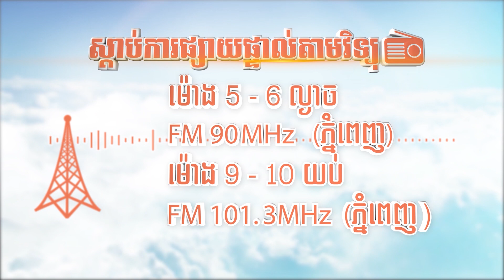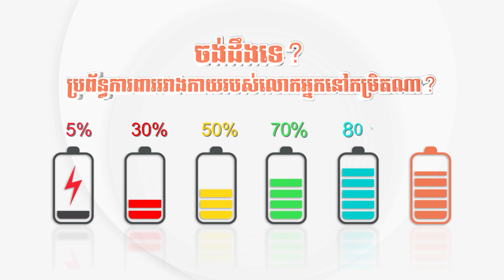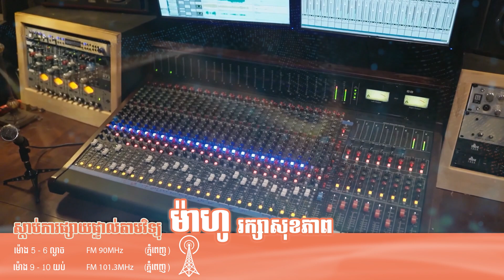ស្លាប់មួយចំហៀងខ្លួន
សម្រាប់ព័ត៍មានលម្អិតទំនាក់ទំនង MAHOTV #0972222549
លីងតេស្តប្រពន្ធ័ការពាររាងកាយ
សម្រាប់លោកអ្នកចង់បានសុខភាពល្អ និងប្រឹក្សាជំងឺផ្សេងៗដូចជា
ក្រពះ,
ដុំសាច់ ដុំគីសស្បូន,
តម្រងនោម,
មហារីកមាត់ស្បូន,
លំពែង,
លើសឈាម,
សន្លាក់,
ជំងឺក្រពះ,
ជម្ងឺដំបៅក្រពះ ឬ រលាកក្រពះ,
ជំងឺទឹកនោមផ្អែម,
ជំងឺសន្លាក់,
សាច់ដុះក្នុងស្បូន,
រោគស្ត្រី,
ជំងឺប្រសៃប្រសាទ,
ជំងឺលើសឈាម ឬ សំពាធឈាមឡើងខ្ពស់,
ជំងឺស្រ្តូក ,
ដាច់សរសៃឈាម ឬ កកឈាមក្នុងខួរក្បាល នាំអោយស្លាប់មួយចំហៀងខ្លួន,
ជំងឺបេះដូង,
ជំងឺក្រិនថ្លើម ឬ ទាចទឹក,
ជំងឺរបេង,
ជម្ងឺរលាកស្រោមខួរក្បាល,
ជំងឺច្រាលទឹកអាស៊ីត,
ជំងឺរលាកក្រពះ​ & ដំបៅក្រពះ,
ជំងឺរលាកពោះវៀនរ៉ាំរ៉ៃ,
ជំងឺឬសដូងបាត,
បញ្ហាថ្លើម,
ជំងឺក្រួសក្នុងទឹកក្រមាត់,
ជំងឺរលាកលំពែង,
ជំងឺសន្លាក់ឆ្អឹង,
បញ្ហានៃអាការៈញ័រទ្រូង,
ជំងឺត្បៀតសរសៃឈាមជើង,
ជំងឺលើសឈាម,
ជំងឺទឹកនោមផ្អែម,
ជំងឺហឺត​ & រលាកទងសួត,
ជំងឺមហារីក,
ជម្ងឺ ដុំគីស,
ចំណេះដឹងទូទៅអំពីសុខភាព,
ក្រពះ,
ពោះវៀន,
ឬសដូងបាទ,
សួត,
ថ្លើម,
លំពែង,
បេះដូង,
លើសឈាម,
ស្លាប់មួយជំហៀងខ្លួន,
ប្រម៉ាត់,
តម្រងនោម,
ស្បូន,
សន្លាក់,
សរសៃ,
ឆ្អឹង,
ទឹកនោមផ្អែម,
ជាតិស្ករ៥០០,
ដំបៅជើង,
រលួយជើងដើរមិនរួច,
ជរាពាធ,
ម៉ាហូ,
ពង្រឹងប្រពន្ធ័ការពាររាងកាយ,
ផលិតផលជប៉ុនសុទ្ធ100%,
សរីរាង្គកាយរបស់មនុស្ស,
រដូវកាលថ្មីដ៏អស្ចារ្យពីម៉ាហូធីវី _MAHOTV
លោកអ្នកអាចទស្សនាកម្មវិធីម៉ាហូរក្សាសុខភាព
ដែលផ្សាយឡើងវិញម៉ោង9-10 យប់ជារៀងរាល់ថ្ងៃ
នៅលើផេកម៉ាហូធីវី (MAHOTV)
សម្រាប់ព័ត៍មានលម្អិត
mahotv tvmaho — at MAHO TV.
រដូវកាលថ្មីដ៏អស្ចារ្យពីម៉ាហូធីវី _MAHOTV
លោកអ្នកអាចទស្សនាកម្មវិធីម៉ាហូរក្សាសុខភាព
ដែលផ្សាយឡើងវិញម៉ោង9-10 យប់ជារៀងរាល់ថ្ងៃ
នៅលើផេកម៉ាហូធីវី (MAHOTV)
សម្រាប់ព័ត៍មានលម្អិត
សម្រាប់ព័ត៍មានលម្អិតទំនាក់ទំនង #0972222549